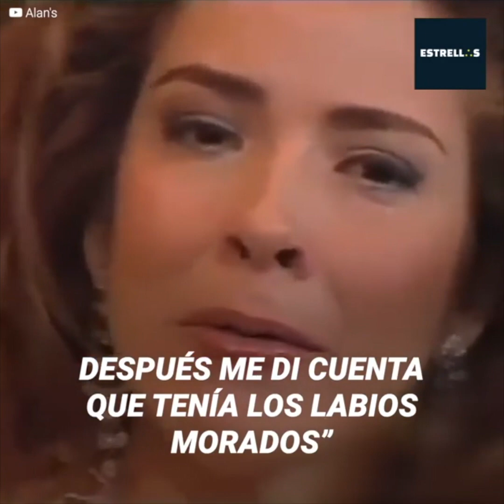La truculenta historia de Gloria Trevi y Sergio Andrade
La estrella mexicana tenía el mundo a sus pies pero su relación amorosa con Sergio Andrade le hizo pasar el peor momento de su vida. Perdió una hija y estuvo involucrada con acusaciones del más grueso calibre.